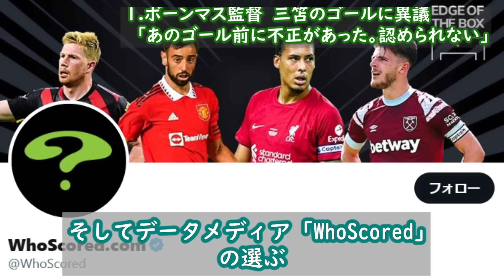【激震】ボーンマスの監督が三笘薫のヘディングゴールに異議「私は激怒してる。あのゴールには誤審があったからだ」その理由には驚きの声が 【海外の反応 サッカー プレミアリーグ】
今回お届けするのは三笘薫さんに関する話題です。